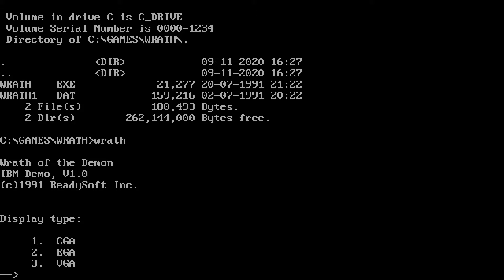Wrath of the Demon (1991) Preview/Demo Roland MT-32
Recorded via DOSBox SVN, while the audio has been recorded from a genuine Roland MT-32 (rev.1/old) device.

Publishers: Readysoft, ReadySoft Incorporated
Developer: Abstrax
Original/port composers: David Whittaker (Amiga), David Whittaker (C64), David Whittaker (ST)

-= Files and informations source =-
Magazine cover CD's
Internet Archive
MobyGames
Mirsoft - World of Game Music
Karl's IT Retro

-= Roland MT-32 =-
Year Released: 1987
MSRP: $550
Polyphony: 32 notes
Multitimbral: 9 parts
Preset Patches: 128
Preset Drum Kits: 30
Effects: digital reverb
Screen: 20 character backlit LCD